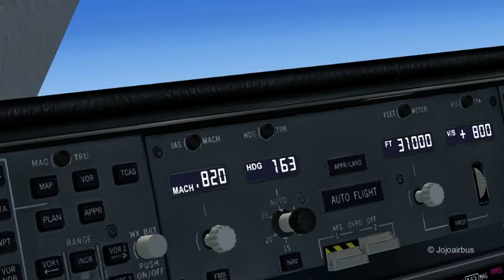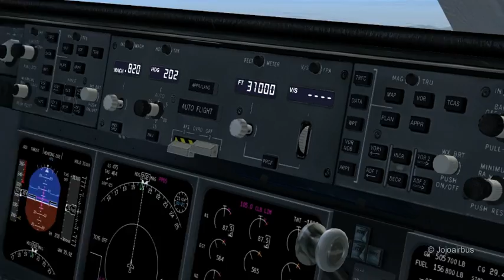PMDG MD-11 AWESOME BIRD (FSX)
My first flight with the PMDG McDonnell Douglas MD-11 in Flight Simulator X (FSX). This bird is just awesome! Almost every button and switch work in the MD-11 from PMDG!